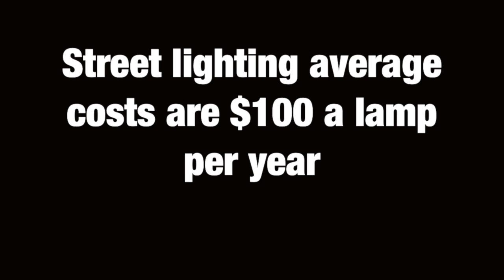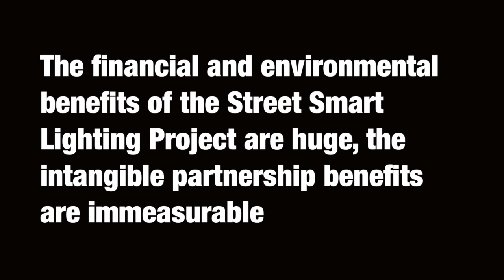Smart Street Lighting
Smart Street Lighting, saving energy, money and lowering carbon emissions.